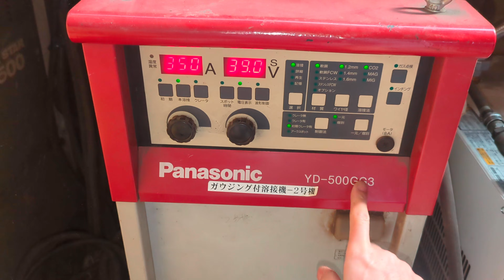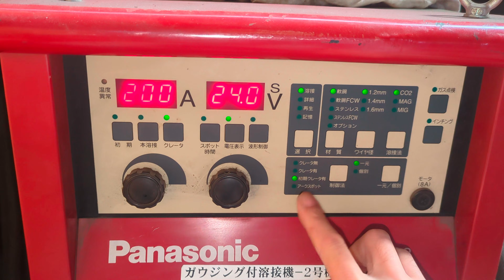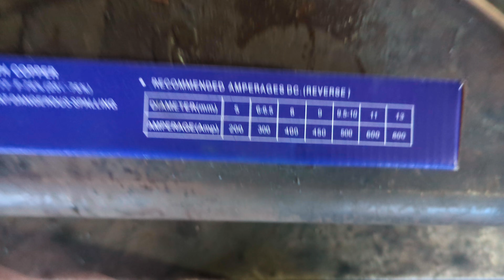タブの隙間の埋め方、上手く削るやり方解説（下向き）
ルート面2ミリを取った突き合せ開先は後退法では抜けますが、前進では抜けにくいです！
抜けないようにしたい場合、初層は280Aくらいだと抜けにくいと思います。
隙間がある場合開先内をクレータ電流で走ってから本電流で溶接しても抜けにくくなります！

ガウジングを使用した裏はつりのやり方を解説しています！

被覆アーク溶接

ルートギャップなどの専門用語はSA-2Fの動画やブログで解説しています！

🔶運営者

全国7位

趣味は釣り

🔶使用音楽

曲: Jim Yosef - リンク [NCS リリース]